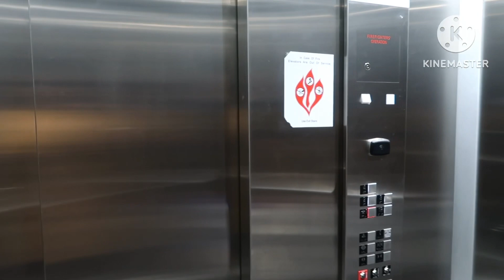Salimos fuera por el día de acción de gracias | Dia del pavo 🦃 | Una celebración de usa | Parte 1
Hola! Bienvenidos a este humilde y sencillo canal donde comparto un cachito de mi vida. Espero que les guste y que haigan pasado un bonito acción de gracias con su hermosa familia ❤️

Vlog Parte 1

Parte 2 Vlog👇🏻

Vlog Parte 3👇🏻